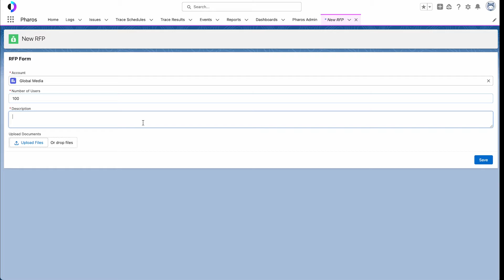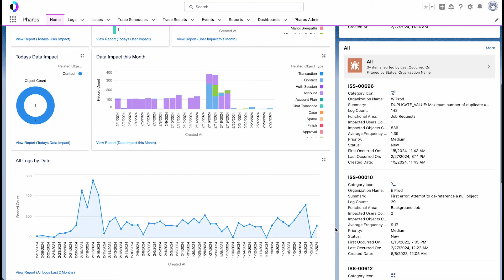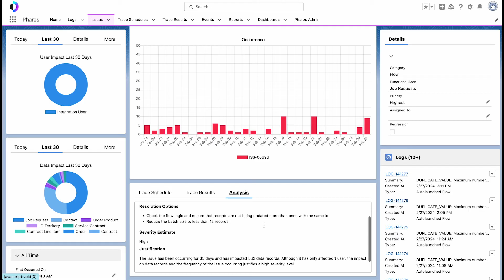Pharos AI - Native Troubleshooting and Observability for Salesforce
Get a quick 2-1/2 minute overview of Pharos, the most powerful native troubleshooting and observability platform for Salesforce.